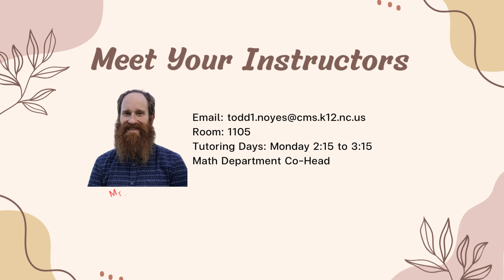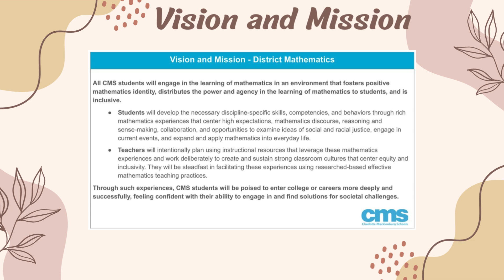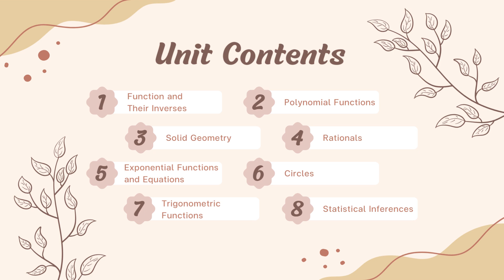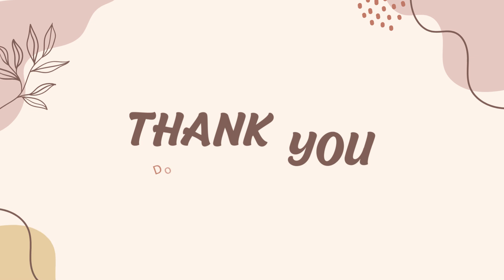Math 3 Curriculum Night 2024 2025